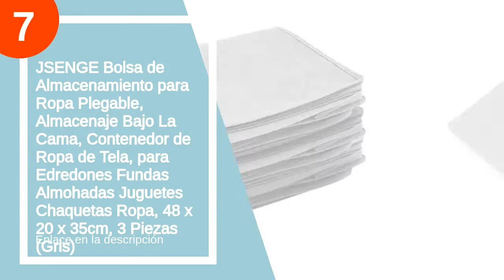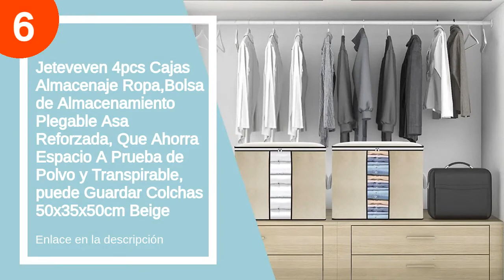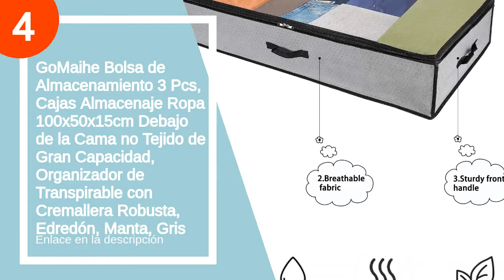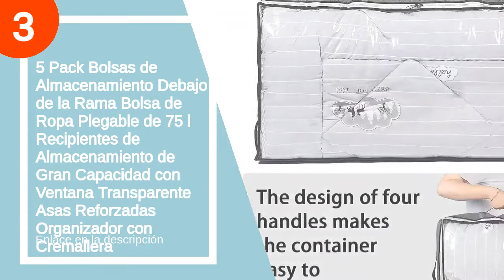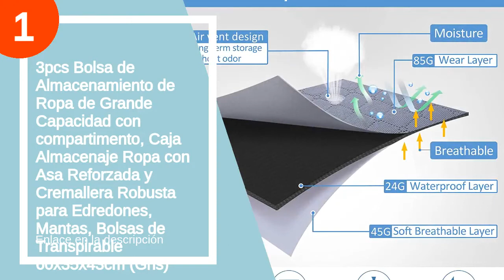Los 7 mejores almacenamientos ropa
✋  Aquí están los 7 mejores almacenamientos ropa disponibles en el mercado.

??? ENLACES DE COMPRA ALMACENAMIENTO ROPA ???

7) JSENGE Bolsa de Almacenamiento para Ropa Plegable, Almacenaje Bajo La Cama, Contenedor de Ropa de Tela, para Edredones Fundas Almohadas Juguetes Chaquetas Ropa, 48 x 20 x 35cm, 3 Piezas (Gris)

6) Jeteveven 4pcs Cajas Almacenaje Ropa,Bolsa de Almacenamiento Plegable Asa Reforzada, Que Ahorra Espacio A Prueba de Polvo y Transpirable, puede Guardar Colchas 50x35x50cm Beige

5) GoMaihe Cajas Almacenaje Ropa 4 Piezas, Contenedor de Almacenamiento Debajo de la Cama no Tejido de Gran Capacidad, 60x40x35cm Bolsa de Deporte con Cadena con Lengüeta, Edredón de Edredón, Manta, Gris

4) GoMaihe Bolsa de Almacenamiento 3 Pcs, Cajas Almacenaje Ropa 100x50x15cm Debajo de la Cama no Tejido de Gran Capacidad, Organizador de Transpirable con Cremallera Robusta, Edredón, Manta, Gris

3) 5 Pack Bolsas de Almacenamiento Debajo de la Rama Bolsa de Ropa Plegable de 75 l Recipientes de Almacenamiento de Gran Capacidad con Ventana Transparente Asas Reforzadas Organizador con Cremallera

2) Lifewit Bolsa de Almacenamiento de Ropa de Gran Capacidad con Asa Reforzada y Tela Actualizada para Edredones, Mantas, Organizador de Transpirable con Cremallera Robusta, Gris

1) 3pcs Bolsa de Almacenamiento de Ropa de Grande Capacidad con compartimento, Caja Almacenaje Ropa con Asa Reforzada y Cremallera Robusta para Edredones, Mantas, Bolsas de Transpirable 60x35x43cm (Gris)

00:00 - Intro
00:10 - 7) JSENGE Bolsa de Almacenamiento para Ropa Plegable,...
00:52 - 6) Jeteveven 4pcs Cajas Almacenaje Ropa,Bolsa de Almacenamiento...
01:52 - 5) GoMaihe Cajas Almacenaje Ropa 4 Piezas, Contenedor de...
02:46 - 4) GoMaihe Bolsa de Almacenamiento 3 Pcs, Cajas Almacenaje...
03:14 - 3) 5 Pack Bolsas de Almacenamiento Debajo de la...
03:39 - 2) Lifewit Bolsa de Almacenamiento de Ropa de Gran...
04:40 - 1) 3pcs Bolsa de Almacenamiento de Ropa de Grande...